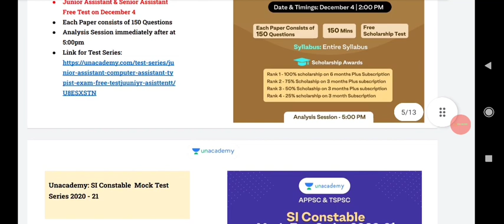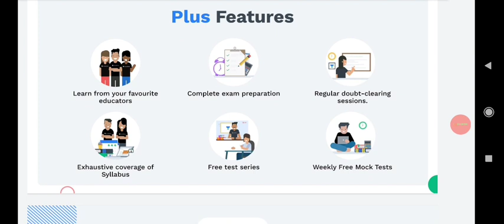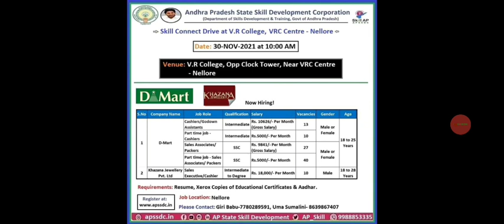ఆంధ్రప్రదేశ్ నైపుణ్యాభివృద్ధి సంస్థ నుండి ఉద్యోగాలుapssdcjobs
1.

3. Jr. Assistant & Sr. Assistant Test 2

4. PSI PC Free Test

5.  Revision Series on Economy

6. Weekly Current Affairs Series